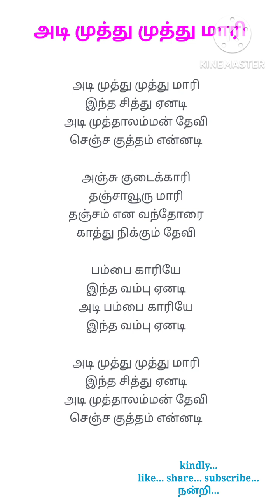# Adi muththu muththu Mari 100 அடி முத்து முத்து மாரி - Devotional songs - Saikids devotional song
அடி முத்து முத்து மாரி
# Adi muththu muththu Mari